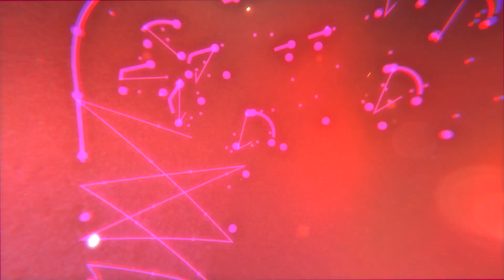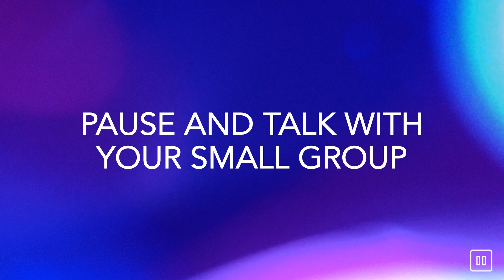Week 4 (Jan 23) MS Video